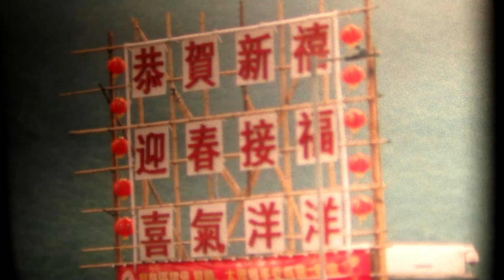Krasnogorsk-3 (K-3) Super 16 16MM Film Camera - Filmmaking